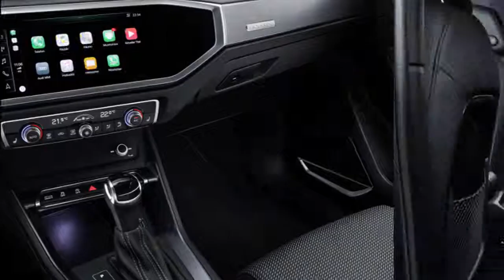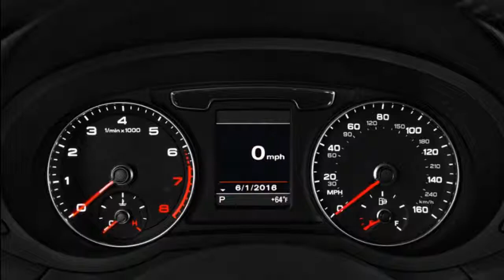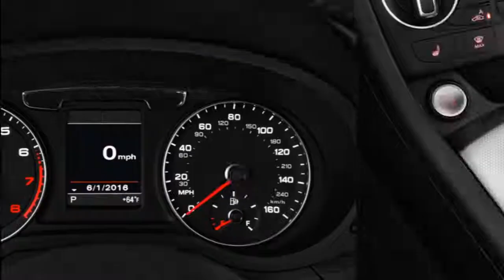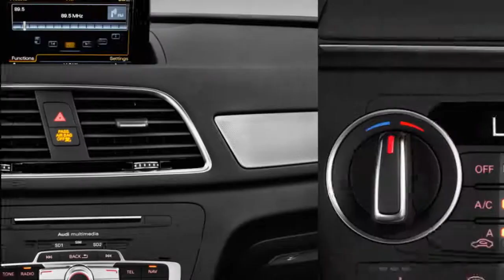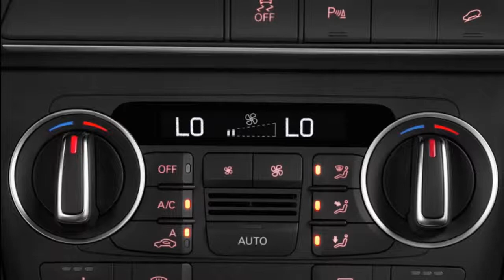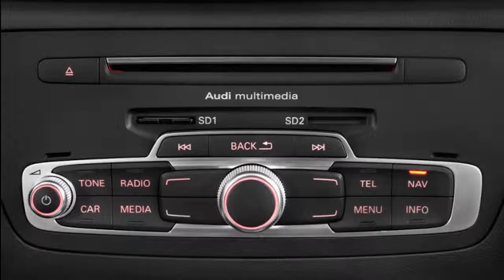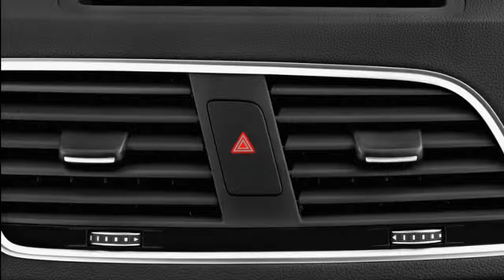2019 audi q3 canada | All-new Audi Q3 REVIEW premiere 2019 Exterior Interior.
2019 audi q3 canada - All-new Audi Q3 REVIEW premiere 2019 Exterior Interior.
Audi unveiled the second-generation Q3 SUV today in Germany. The new Q3 is slightly larger than the 2018 model, and it is wrapped in a more dramatic styling that reminds of its larger cousin, the upcoming Audi Q8 SUV.
The original Q3 is an impressive competitor that stands atop our luxury entry-level SUV ratings. So it makes sense that Audi didn't veer much from the original formula, although there are several updates, including to the infotainment, powertrain, and safety systems, that sound promising.
2019 audi q3 canada | All-new Audi Q3 REVIEW premiere 2019 Exterior Interior - For now, U.S. market information is limited, with more details expected to be released closer to the on-sale date some time in 2019, Audi says. The automaker has not given an exact date.
You can find more :  2019 audi q3 release date, 2019 audi q3 release date usa, 2019 audi q3 dimensions, 2019 audi q3 safety features, 2019 audi q3 news, 2019 audi q3 suv, 2019 audi q3 colors, 2019 audi q3 canada, 2019 audi q3 changes, audi q3 2019 release date, 2019 audi q3 hybrid, 2019 audi q3 launch, 2019 audi q3 launch date, nuova audi q3 2019, nuevo audi q3 2019, 2019 audi q3 price, 2019 audi q3 release date australia, 2019 audi q3 release date canada, buy a car,..
Thanks !